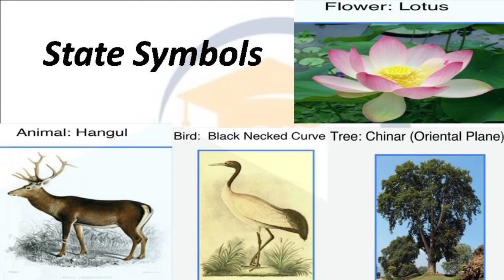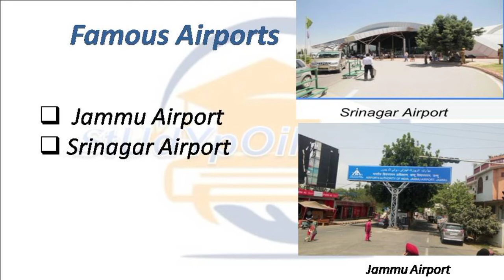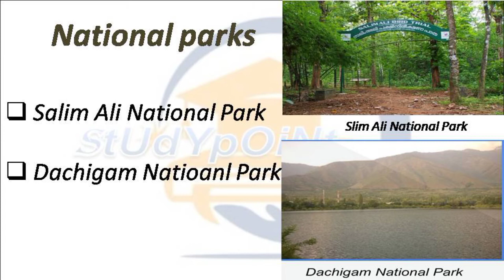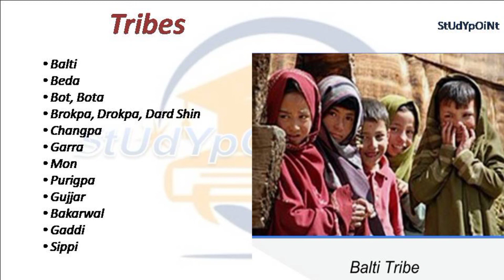Everything About Jammu & Kashmir In One Video | With Notes ✍️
All video helpful for Notes

Art and Culture (Calendar) For UPSC Prelims & Mains✍️ in one video

Art and culture ( indian Paintings) for upsc complete video in two parts

State wise series for all competitive exam

UP complete Static Gk

delhi complete static gk

haryana complete static gk

Ladakh Complete Static Gk

helpful for Govt Driver job